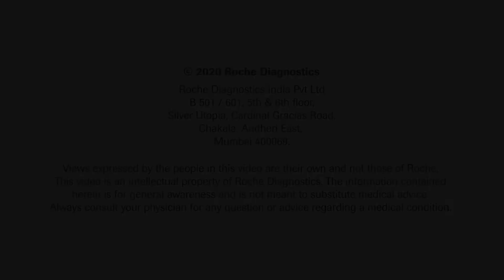What To Expect From This 'New Normal' In Terms Of Medical Diagnosis & Treatment? | Dr Mohan Menon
The COVID-19 pandemic has led to major changes in management protocols for various diseases, including cancer. What can you expect from this 'new normal' in terms of medical diagnosis and treatment? Listen to Dr Mohan Menon, MD, ABO, HN, Reliance Foundation Hospitals, Mumbai talk about this.